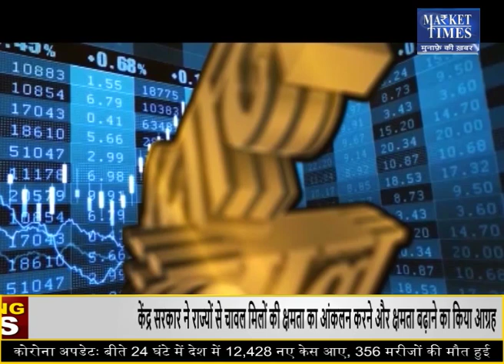बिनौला खल में कब और कितनी बनेगी तेजी ? Market Times TV